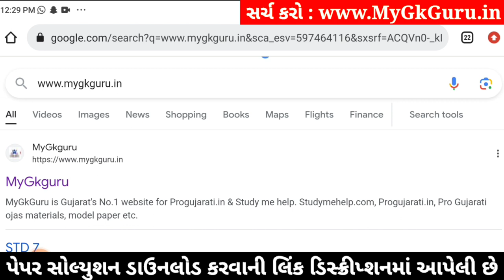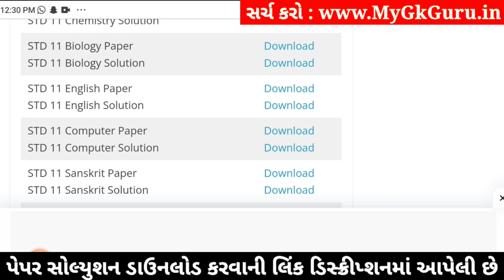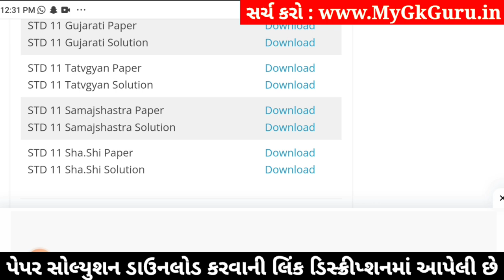std 11 samajshastra paper solution 2024 50 marks, std 11 samajshastra second exam paper 2024 std 11